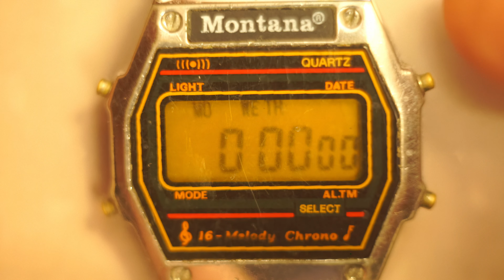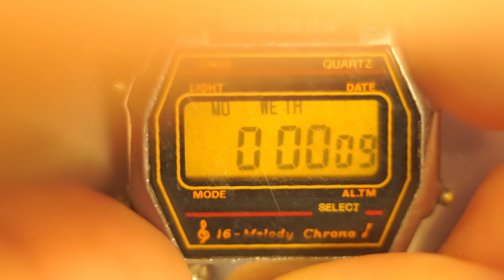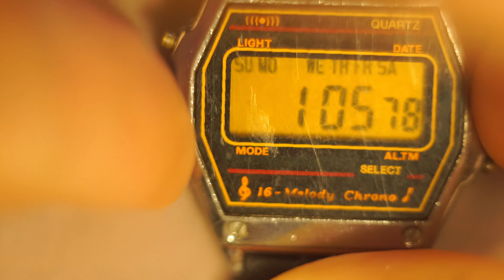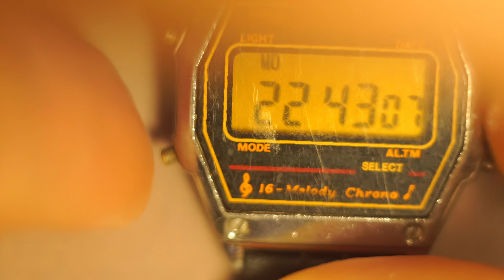Часы наручные электронные Montana®, секундомер работает около 1 минуты